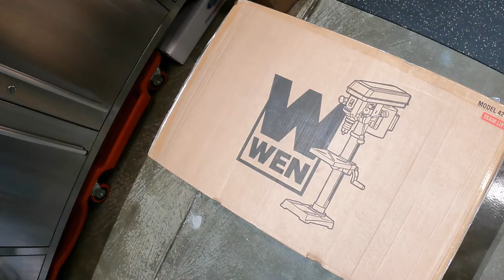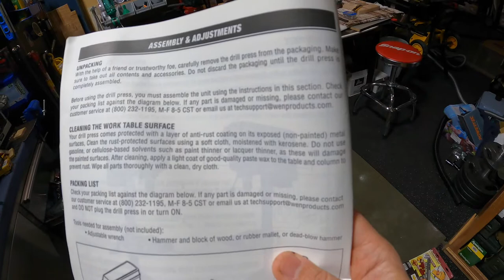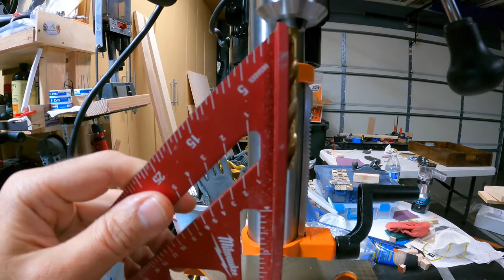Wen 4212T Drill Press Variable Speed DIY Drill Press